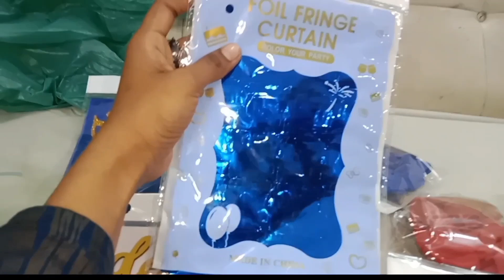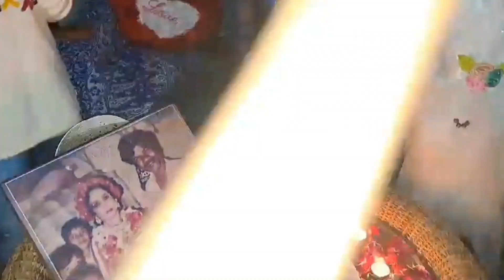Bridal Shower🙋| Surprised Bridal Shower For Our Beautiful Bride👰 | Cake Is Awesome👍 | And Gift??🎁🤔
DrBridal Shower🙋| Surprised Bridal Shower For Our Beautiful Bride👰 | Cake Is Awesome👍 | And Gift??🎁🤔